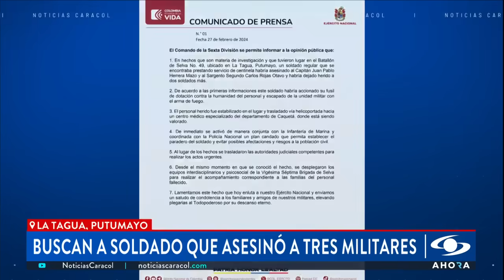¿Triple homicidio en batallón de Putumayo fue planeado? Testigo reveló terribles detalles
En un batallón de Putumayo, un soldado que estaba prestando el servicio militar mató a un capitán, a un sargento y a otro uniformado. El señalado asesinó se fugó de la base con su armamento tras cometer el crimen, pero fue capturado posteriormente. Por el momento no está claro que hay detrás de este homicidio múltiple.